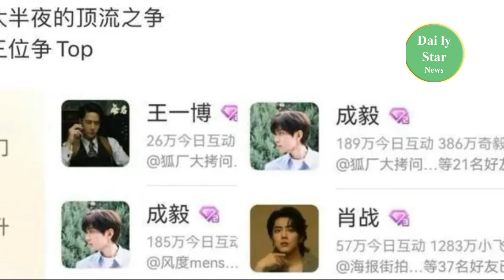Zhao Liying frantically "showed her love" to Hu Ge many times, and He Jiong helped her get involved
Zhao Liying frantically "showed her love" to Hu Ge many times, and He Jiong helped her get involved, but was coldly rejected by him!
赵丽颖多次疯狂“示爱”胡歌，何炅从中撮合，却被他冷漠拒绝！
成毅流量被低估？凌晨三点，粉丝互动数据近百万，断层第一